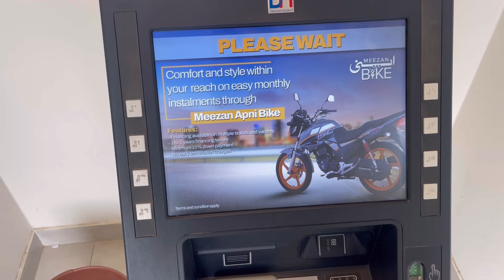Teasing babey 😅 Ami g ap say sary ghr m badbu aw ri hay 😂 || Maa g gussy m aw gai 😝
Mini family
Desi family
Punjabi family
Family vlog
bht thak gaye
Aftari ay home
Cooking
Eid
2nd day of eid
dinner with Maa
Eid ki shoping
Eid ki teyarian
Eidi
Eidi forst day
Eid 2nd day
Eid k kapry
Eid k din
Eid aw gai mera yar nhi aya
Zulam huva mujh pe
Food
Secrets
Desi life
Punjabi
Family
Happy punjabi family
first vlog
how to monetize your channel in just 2 days
Channel monetize just in 1 month
channel monetize just in 3 weeks
Nature
Late night love
family vlog
family
family vlogs
Badhi ami
Ami
Ami ko kerwai eid ki shoping
Family ko kerwai eid ki shoping
afghan family vlog
family vlogger
vlog family
Iftari
sunday vlog
Lahori punjabi family
Lahori family vlog
family friendly
family vlogging
family of 5
family vlog deep dive
family vlog channels
roti family
pakistani family vlog
interracial family
young family
realty family
biracial family
family time
anazala family
jackson family
family channels
family vlog
family vlogs
punjabi family
punjabi vlog
daily vlog
punjabi vlogs
daily vlogs
vlog
village vlog
punjabi vlogger
vlogs
Party
Dawat
village vlogs
happy punjabi family
punjabi family
family vlogs
family vlog
pakistani family vlog
punjabi vlog
punjabi vlogger
happy joint family
punjabi vlogs
happy family
daily vlogs
daily vlog
eid mubarak
eid mubarak song
aayat arif eid mubarak
maher zain eid mubarak
heera gold eid mubarak
nawal khan eid mubarak
eid,aayat arif sabko sabko eid mubarak
lagu eid mubarak
eid song
mubarak eid hai
eid mubarak status 4k
eidun mubarak
eid mubarak maher zain
eid mubarak status new
eid mubarak song aayat
ramzan mini vlog
msk vlogs ramzan
ramadan mubarak
ramadan vlogs
indian vlog
ramzan 2023
roza vlog
best ramadan vlogs
ramadan 2024
ramadan food vlog
ramzan mubarak
indian vlogs
family vlogmsk vlogs ramadan
ramadan preparation vlog 2024
ramadan 2023
daily ramadan routine vlog
sehri vlog
iftar vlog
cooking
kid’s cooking
sam cooking
cooking video
village cooking
outdoor cooking
sam the cooking guy
wilderness cooking
ai cooking
cooking fish
lamb cooking
cooking vlog
cooking show
cooking food
cooking shows
cooking salmon
cooking videos
toddler cooking
ostrich cooking
natural cooking
susur lee cooking
Lahori punjabi family
Desi punjabi family
Pakistani family
Happy punjabi family
cooking outdoors
cooking challenge
cooking enchiladas
chef grandma cooking
gordon ramsay cooking
cooking a whole salmon
iftar
iftar recipes
iftari
iftar special
iftar in makkah
iftar time
iftar special recipes
afsari
ramadan recipes for iftar
street iftari
easy iftar recipes
iftar dua
afsari waz
iftar in madina
iftar special recipe
iftar milk
iftar 2024
roza iftar
huge iftar
dua during iftar
iftar ki dua
first iftar
iftar party
iftar foods
iraqi iftar
saudi iftar
iftar in old delhi
easy iftari recipe
iftar prayer
iftar recipe
big iftar in makkah
Night
Routine
Night routine
Night routine of happy punjabi family